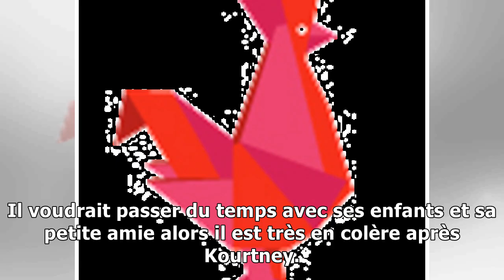Sofia richie en couple avec scott disick, kourtney kardashian ne veut pas qu'elle approche ses enfa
Sofia richie en couple avec scott disick, kourtney kardashian ne veut pas qu'elle approche ses enfants !
Publié il y a 2 heures Publié le 16 déc. 2017 14:30:06 Rien ne va plus ! Alors que Scott Disick est plus heureux avec Sofia Richie qu'avec Kourtney Kardashian, le Lord se rend doucement compte que cet...